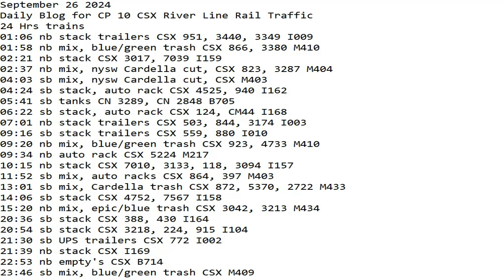September 26 2024 BigTrains.TV CP 10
24 Hrs trains
01:06 nb stack trailers CSX 951, 3440, 3349 I009
01:58 nb mix, blue/green trash CSX 866, 3380 M410
02:21 nb stack CSX 3017, 7039 I159
02:37 nb mix, nysw Cardella cut, CSX 823, 3287 M404
04:03 sb mix, nysw Cardella cut, CSX M403
04:24 sb stack, auto rack CSX 4525, 940 I162
05:41 sb tanks CN 3289, CN 2848 B705
06:22 sb stack, auto rack CSX 124, CM44 I168
07:01 nb stack trailers CSX 503, 844, 3174 I003
09:16 sb stack trailers CSX 559, 880 I010
09:20 nb mix, blue/green trash CSX 923, 4733 M410
09:34 nb auto rack CSX 5224 M217
10:15 nb stack CSX 7010, 3133, 118, 3094 I157
11:52 sb mix, auto racks CSX 864, 397 M403
13:01 sb mix, Cardella trash CSX 872, 5370, 2722 M433
14:06 sb stack CSX 4752, 7567 I158
15:20 nb mix, epic/blue trash CSX 3042, 3213 M434
20:36 sb stack CSX 388, 430 I164
20:54 sb stack CSX 3218, 224, 915 I104
21:30 sb UPS trailers CSX 772 I002
21:39 nb stack CSX I169
22:53 nb empty's CSX B714
23:46 sb mix, blue/green trash CSX M409